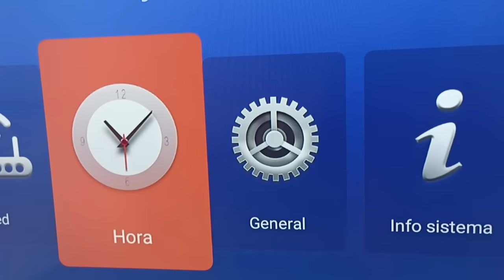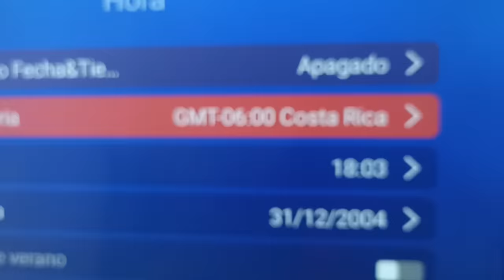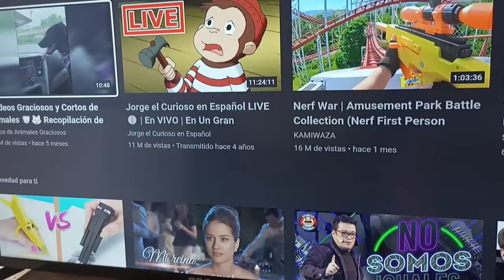SOLUCIÓN Pantalla NO SE CONECTA A YouTube con internet - ICE KOLBI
Tutorial de como solucionar el problema si su pantalla smart no se conecta a Youtube si tienes Internet ICE KOLBI

Pantalla NO SE CONECTA A YouTube con internet - ICE KOLBI - Solución